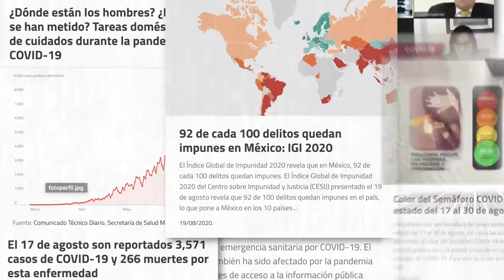Puebla se queda sin agua: la presa de Valsequillo está a 25% de su capacidad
La presa Manuel Ávila Camacho, también conocida como la presa de Valsequillo, está ubicada en Puebla. Actualmente se encuentra a 25% de su capacidad. Te mostramos cómo se ve.

Te recomendamos los libros que ves en el set:
💜 Mamá desobediente
📊 Storytelling with data
🪖 La tropa: Por qué mata un soldado